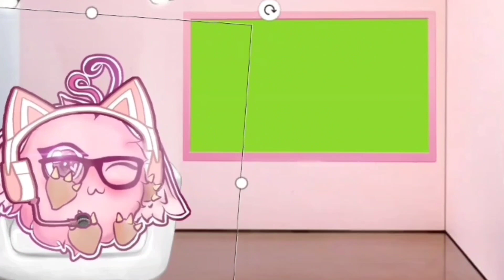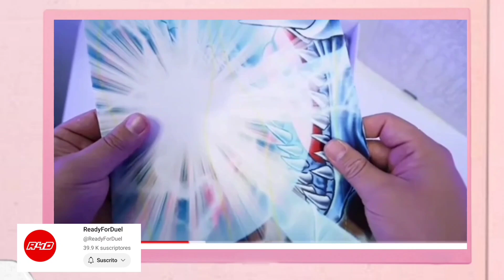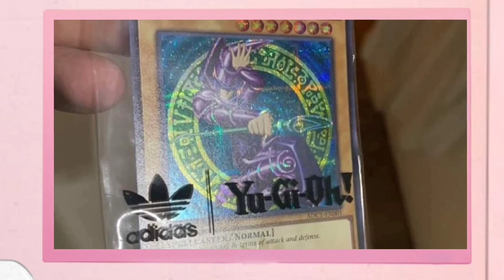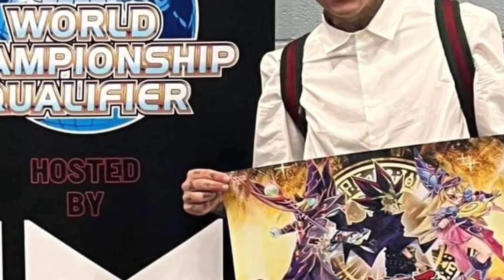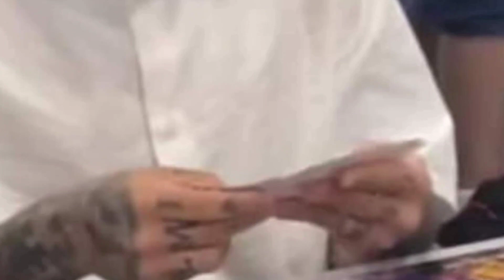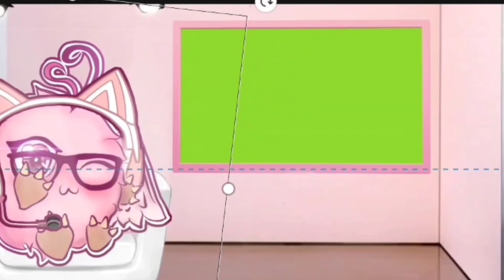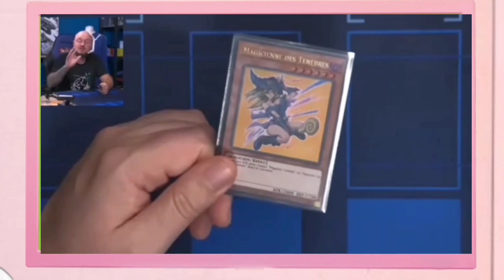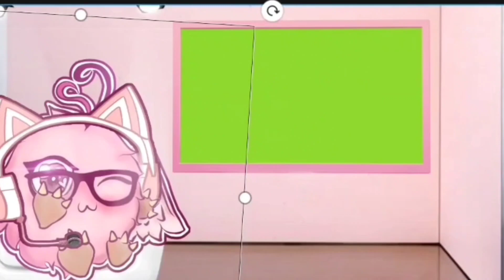Yu-Gi-Oh! 2022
Te invito a dejar tu like si te gustó y tú importante suscripción.
Espero poder interactuar contigo y verte más seguido por acá ૮₍ ˶ᵔ ᵕ ᵔ˶ ₎ა♡

｡.o♡o｡.｡o♡o｡.｡o♡o｡.｡o♡o｡.｡o♡o｡.｡o♡o｡.｡

(❁ᴗ͈ˬᴗ͈) ¿𝑸𝒖𝒊𝒆𝒓𝒆𝒔 𝒄𝒐𝒏𝒐𝒄𝒆𝒓𝒎𝒆 𝒖𝒏 𝒑𝒐𝒄𝒐 𝒎𝒂𝒔?

｡.o♡o｡.｡o♡o｡.｡o♡o｡.｡o♡o｡.｡o♡o｡.｡o♡o｡.｡

♡ 𝒕𝒉𝒊𝒏𝒈𝒔 𝒐𝒇 𝒎𝒆 ૮₍˶ •. • ⑅₎ა ♡
~ Argentina || Buenos aires 🇦🇷
~ Youtuber Made in Android.
~ Soy Duelista y colecciónista de Yu-Gi-Oh!
   Pero también hago contenido más, random(?

｡.o♡o｡.｡o♡o｡.｡o♡o｡.｡o♡o｡.｡o♡o｡.｡o♡o｡.｡